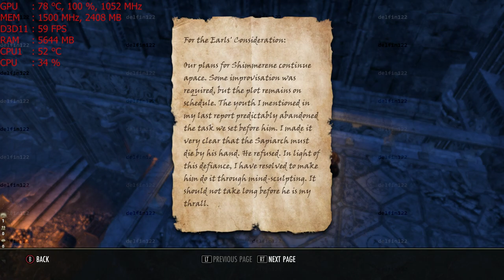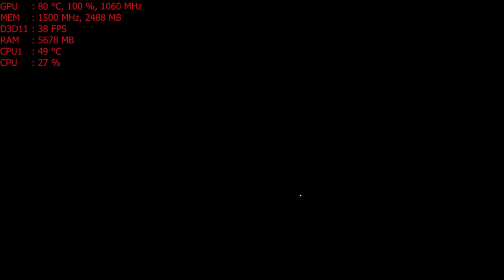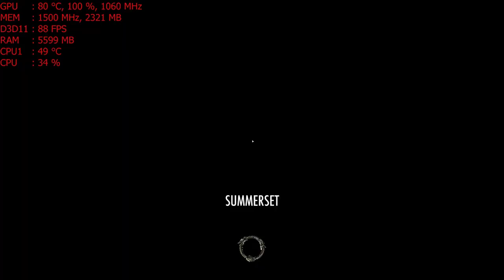The Elder Scrolls Online - Summerset in 4K With The R9 390 PC gameplay AMD FX-6300 overclocked